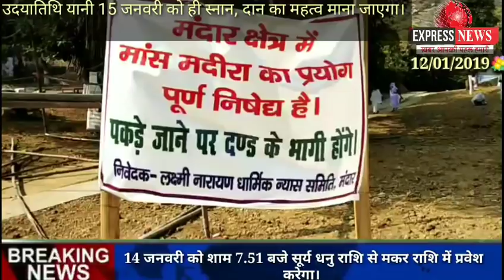मकर सक्रांति और मंदार पर्वत के रहस्य